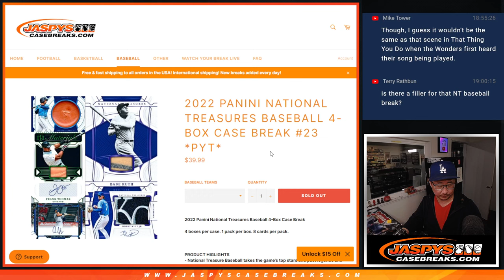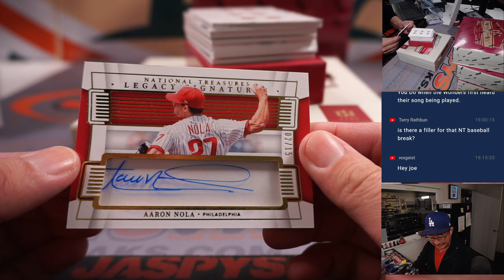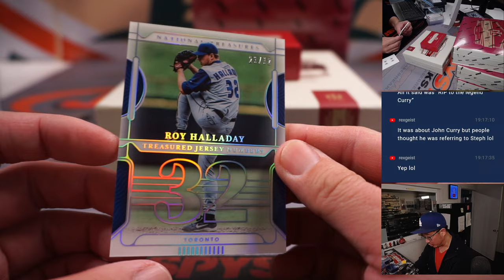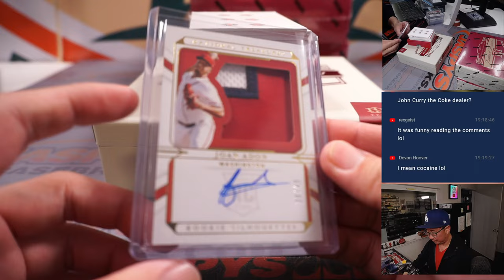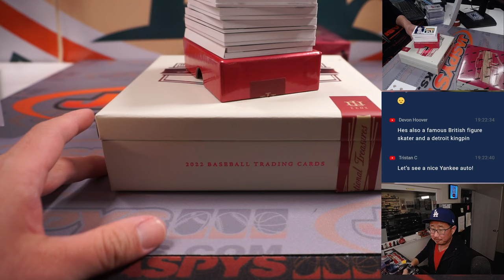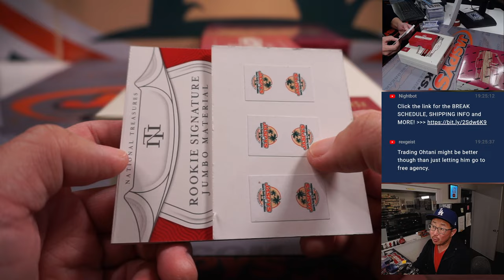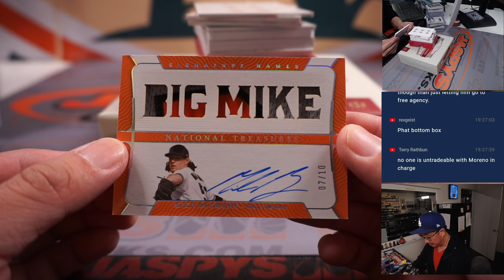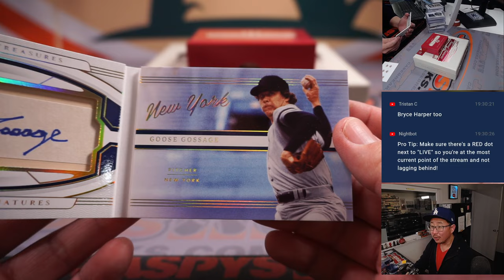M, 01.23.23 -- 2022 PANINI NATIONAL TREASURES BASEBALL 4-BOX CASE BREAK #23 *PYT*